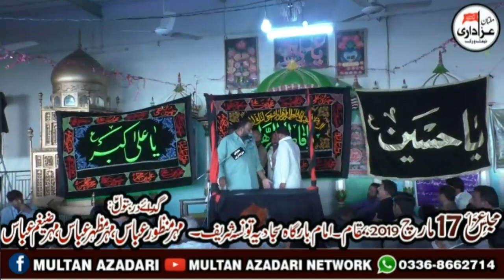Zakir Zaigham Abbas Zaki I Majlis 17 March 2019 I Markazi ImamBargah Sajjadia Tounsa Shareef